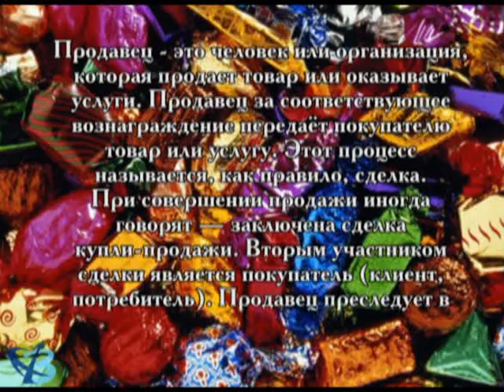«Молодёжка» от 12.02.2016 6+